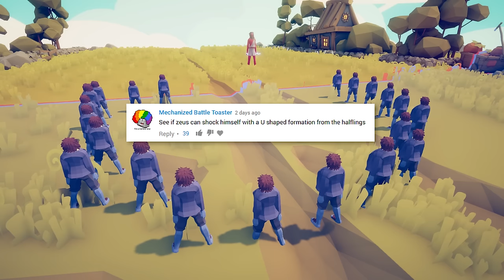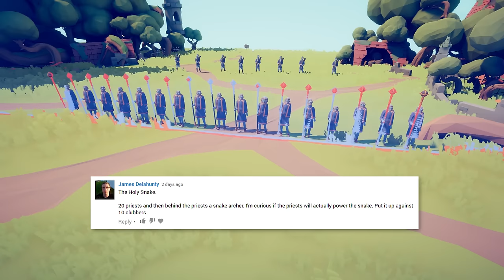THE CYCLOPS ARCHER - Totally Accurate Battle Simulator (TABS)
Sometimes TABS units aren't built quite right and you get a real abomination. Question is, how well do they fight?